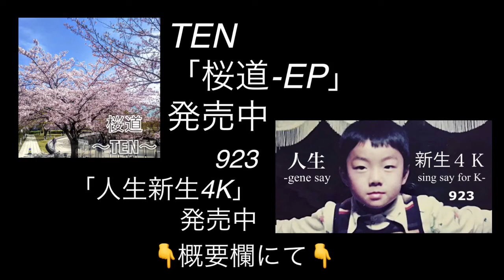時の過ぎゆくままに/沢田研二 covered by 923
923×Like のまた新しい形の共演

自分のいた町から離れていく男(Like)
残る男(923)
をテーマに動画を作ってみました。

時の過ぎゆくままに/沢田研二　cover  923

ご清聴よろしくお願いします！

＊【3.11東日本大震災】から9年追憶 オリジナルスマイル/smap ballade ver. cover(まき from kindness)